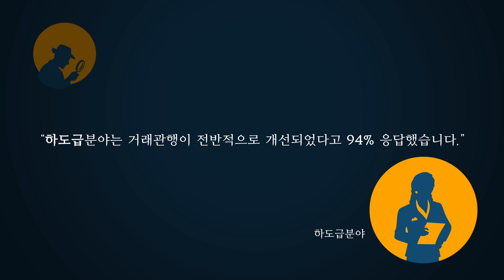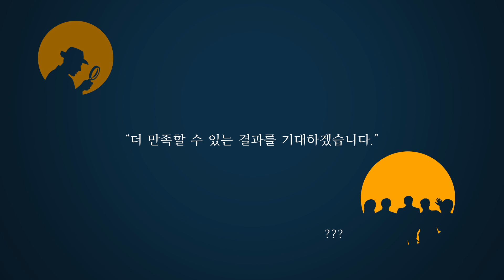하도급 가맹 유통분야 거래관행 개선의 증인은 바로 당신이야!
"2018 이만큼 달라졌습니다"